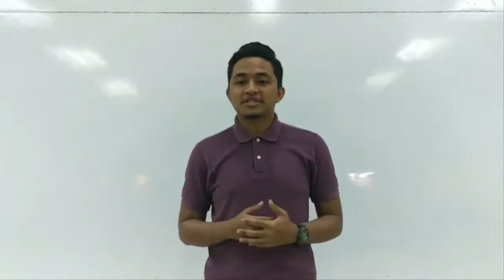Business Pitching Corn-Dolicious Ben 3B (APK)